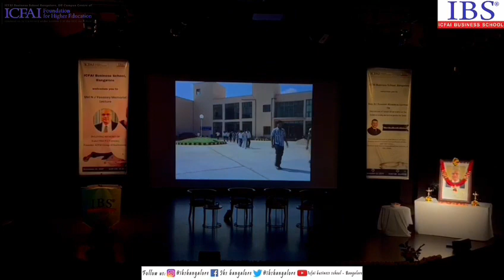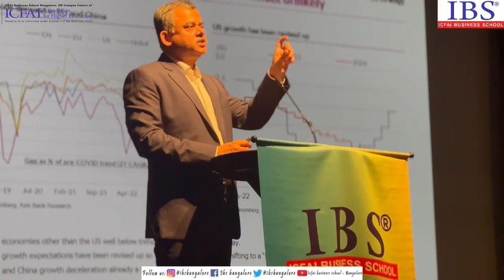Event-Shri N J Yasaswy Memorial Lecture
The Campus Head, Faculty Members, and Staff members of ICFAI Business School, Bangalore organized the Shri N J Yasaswy Memorial Lecture in which Shri Neelkanth Mishra [Chief Economist and Head of Global Research, Axis Bank, Economic Advisory Council to the Prime Minister of India (part-time member), Chairperson (part-time) of Unique Identification Authority of India (UIDAI)] was invited. He spoke on the topic, Implications of Recent Global Events on the Indian Economy, and Action Points for India. The event was quite insightful and inspirational for the students. Date: November 22, 2023 Time: 11:30 AM - 12:45 PM Venue: Bangalore International Centre 7,4th Main Road, Stage 2, Domlur, Bengaluru, Karnataka 560071